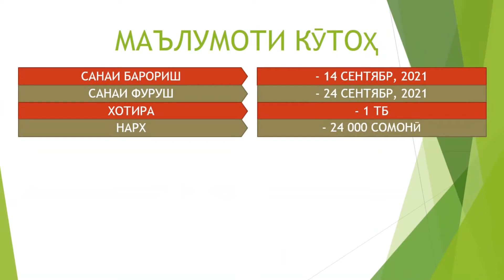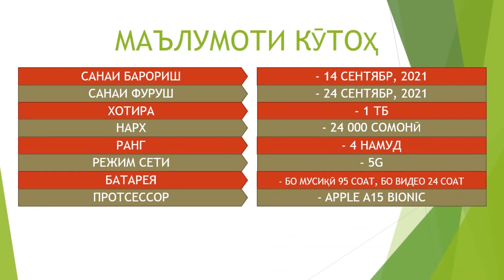iPhone 13 Pro Max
Использована музыка из "Фонотека" YouTube.
Название: Love Aside
Испольнител: Patrick Patrikios